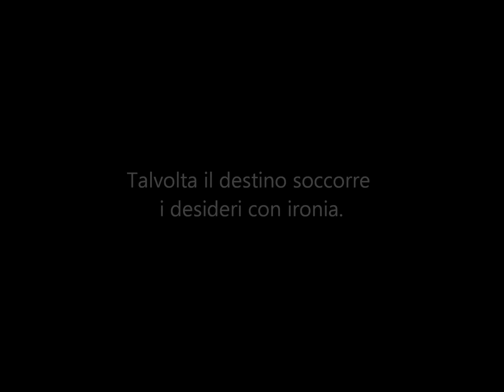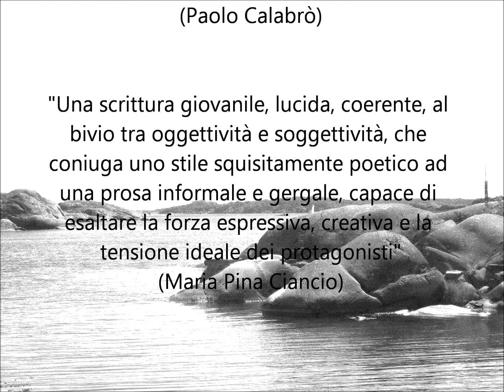Marco Fratta - Il pittore di parole [Booktrailer]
Opera vincitrice del Concorso Faraexcelsior 2012.